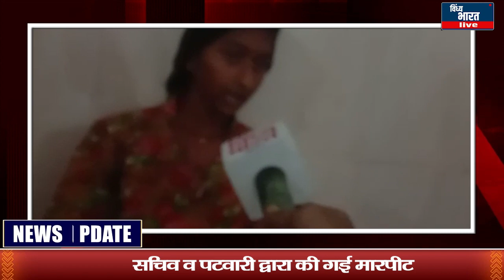अबोध बालिका से जमीनी विवाद को लेकर अबोध बालिका के साथ सचिव एवं पटवारी ने की मारपीट